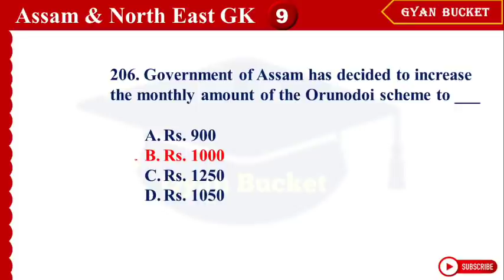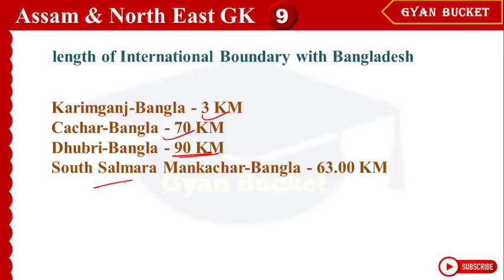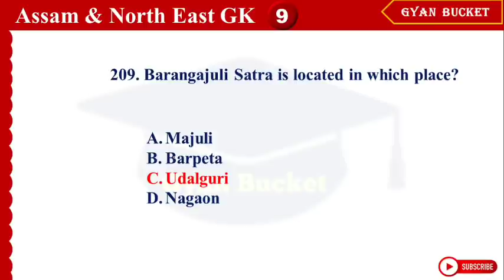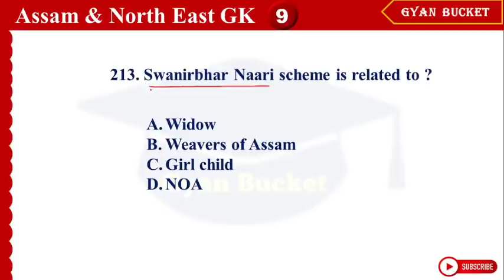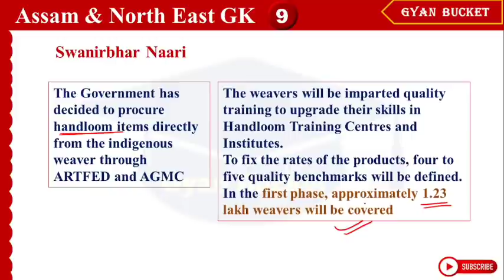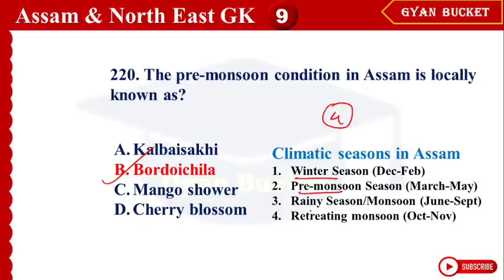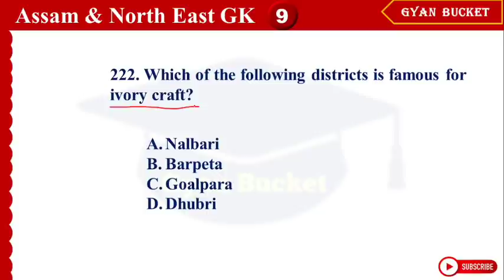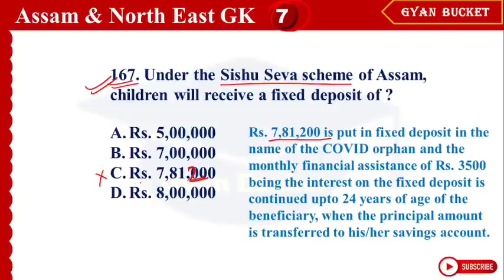Assam GK | Including Current Affairs for Assam Common Eligibility Test | GK for common exam | Part 9